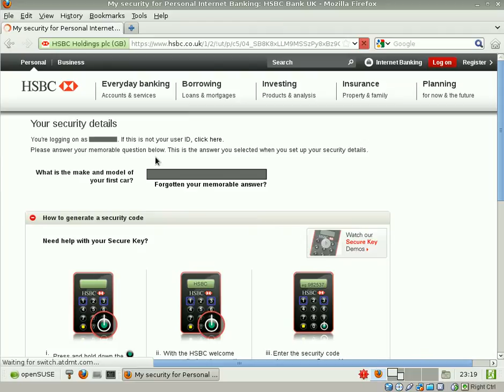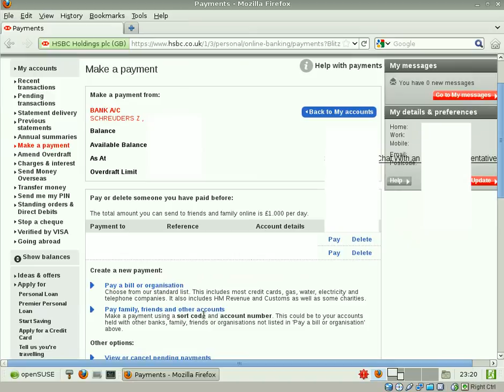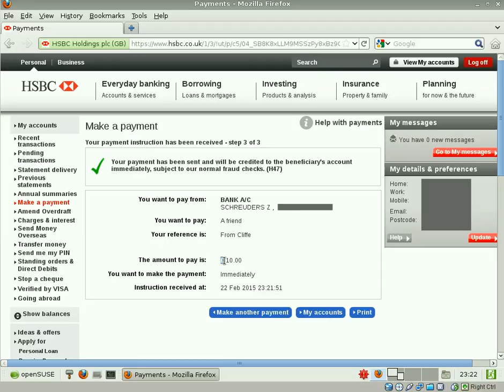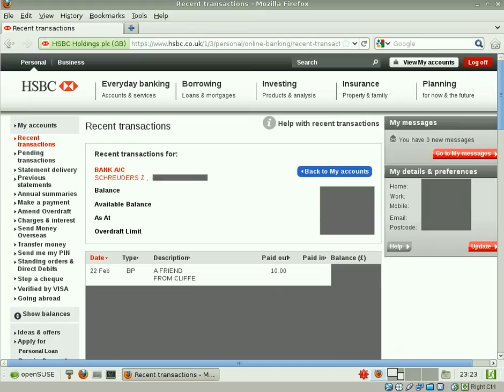Internet Banking Man-In-The-Browser (MITB) Attack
This silent demonstration is of a real Internet Banking Man-In-The-Browser (MITB) Attack. When transferring money, it modifies both the destination account and amount of money being sent. It also modifies the way the banking site is displayed, to hide the tampering. There is some social engineering involved in getting past the two factor authentication.

Note that this is all regardless of the HTTPS secure connection, 2FA login, etc. This was implemented as a browser extension out of convenience, but could have been implemented at the application, library, or kernel layers. The point being, it is extremely hard to defend against the situation where the user's computer may be compromised.

This video is a silent demonstration/screen recording, used *within* other live presentations; by Z. Cliffe Schreuders at Leeds Beckett University. You may make use of these demonstrations in your own presentations, so long as you provide attribution. Laboratory work sheets, slides, and other open educational resources are available